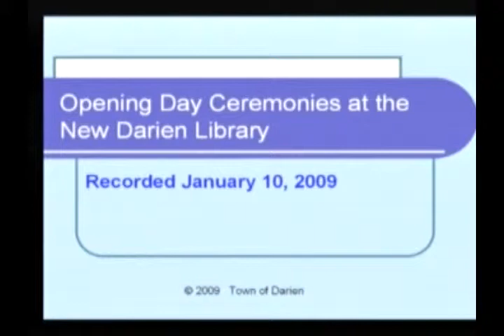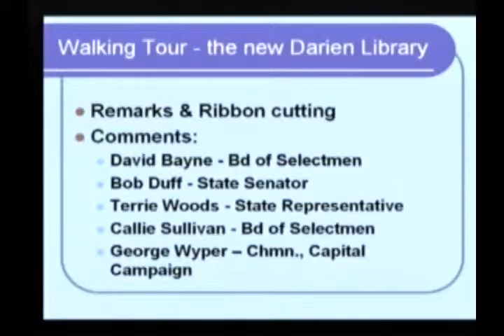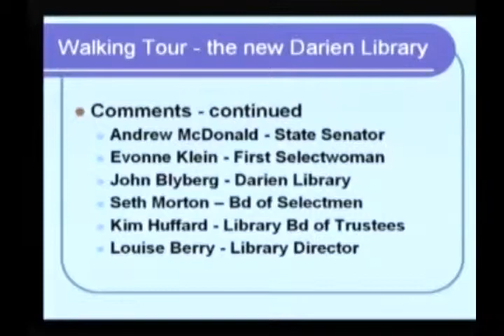Darien Library: Opening Day Footage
On Saturday, January 10, 2009, Darien Library reopened its doors to the Darien community at the current location of 1441 Post Road in Darien, CT.

This video was shot by Darien Government Access Television TV79.